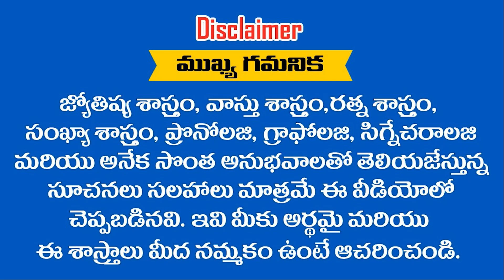ఎన్ని చెప్పిన సరే ఈ .? 3 రాశులు అదృష్టవంతులు అవ్వబోతున్నారు 1000 ఏనుగుల బలం అడ్డుపడిన వీరిని ఆపలేరు